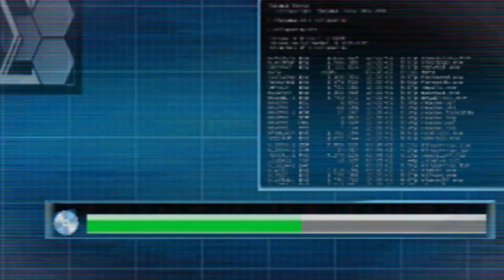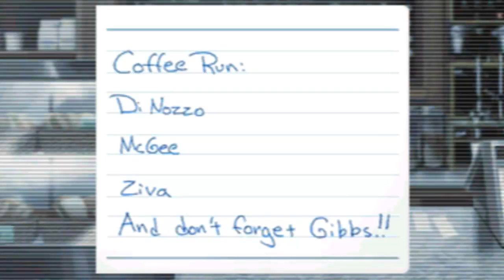N00B Origins #009 - Navy CIS 3D [Nintendo 2DS / 3DS]